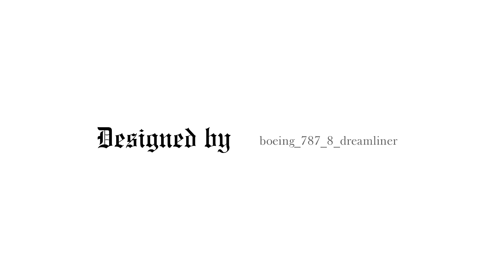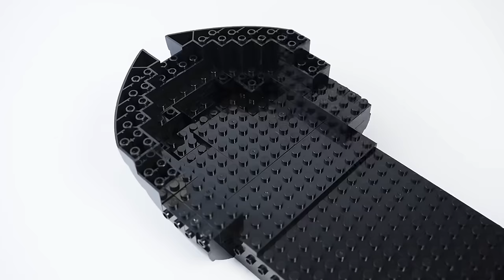HMS Columbia, British frigate, Speed Build, Godbricks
The set is designed by and licensed from boeing_787_8_dreamliner.

4,763 pieces, No minifigs.
PDF instruction in flash drive

Dimension :
Max Width :    28 cm.

Design : 8/10
Building Experience : 8/10
Quality : 8/10

“Interesting design and build techniques for great looking and realistic hull shape. The model is quite large, good for displaying. Some structures are weak, need to be careful when move or lift the model. Overall, she is very beautiful Ship and great design.

HMS Columbia is a british 36 gun frigate from the early 19th century. The ship is armed with 24x18lb Longguns in the mainbattery. In addition there are 8x9lb longguns and 8x12 lb on the fore castle and the quaterdeck. There are also two guns at the bow and two at the stern. The model is equipped with further details such as a ship's bell, several gratings, a companionway, a skylight, an toilett, 2 anchor capstans, two anchors, a jack-o'-lantern, a steering wheel and a pretty galleon figure. The ship also has a very detailed rigging. In addition, the ship impresses with a particularly striking stern gallery. The model consists of 4763 individual parts.

Thank you, hope you enjoy and like this video and others.